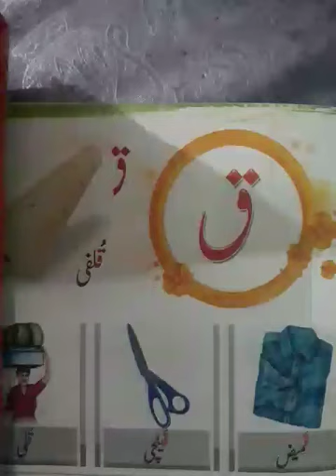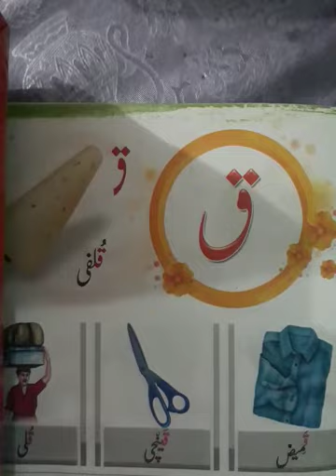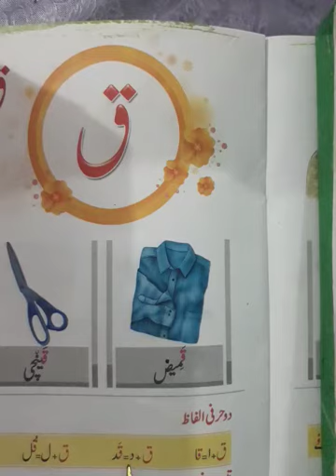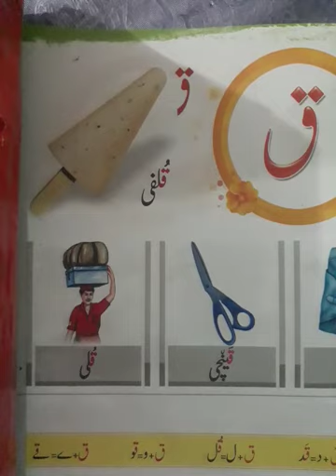اردو کلاس NS صفحہ 35 حروف "ق،آدھی ق"×تصاویر کے نام +دو حرفی الفاظ کی ریڈنگ